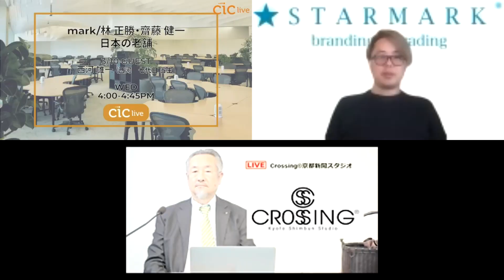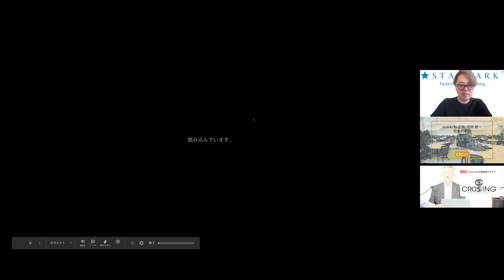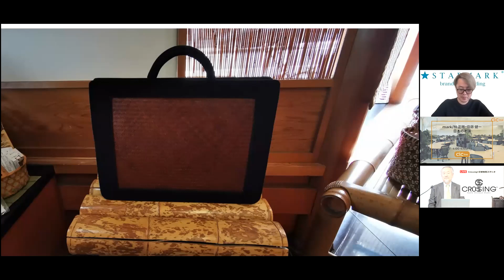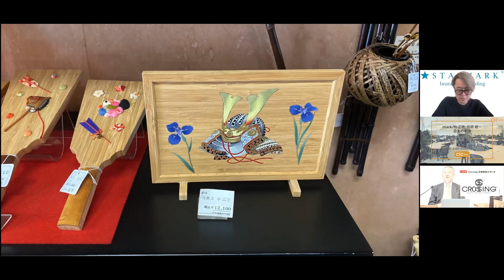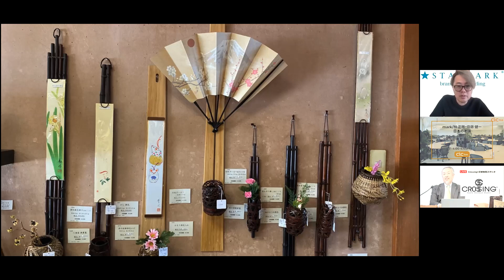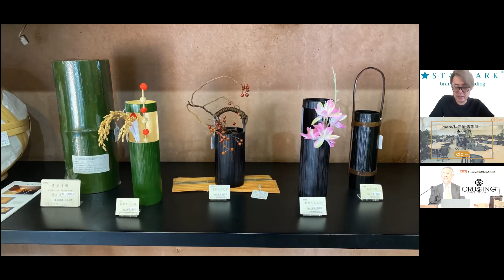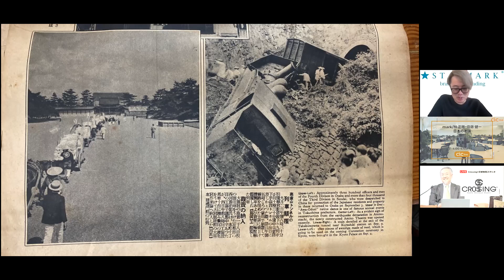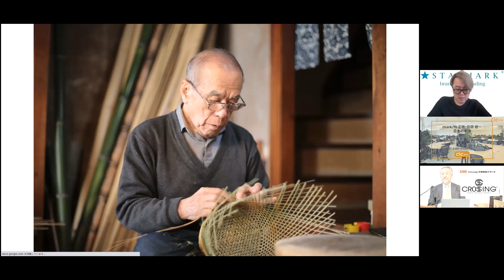日本の老舗〜伝統はイノベーションの連続〜 ー京・ぎをん 竹とすだれ 西河 7代目 当主西河雄一氏ー （京都スタジオ）（CICライブ）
京・ぎをん 竹とすだれ 西河

当番組は、日本各地の文化と経済の中心である「老舗」をテーマとして、3代100年続いてきた秘訣である、伝統と革新、家訓など普段あまり語られてこなかったエッセンスをお伺いするインタビューから構成される45分の番組です。ご当主インタビュー「伝統はイノベーションの連続である」

【ゲスト】
京・ぎをん 竹とすだれ 西河　7代目 当主西河雄一氏